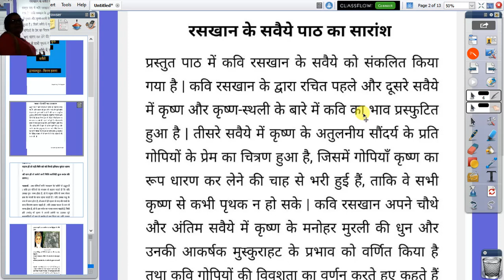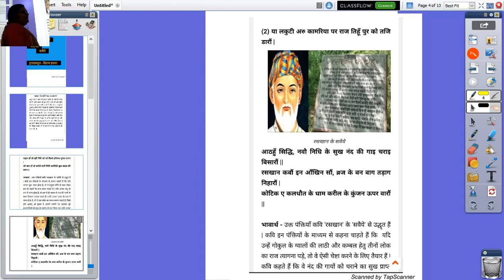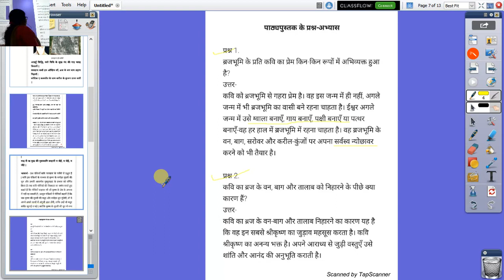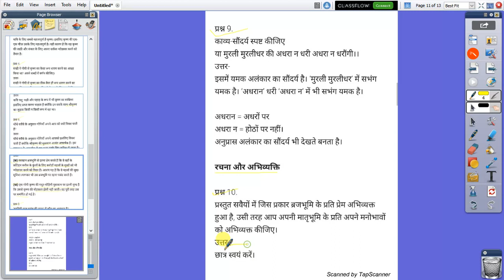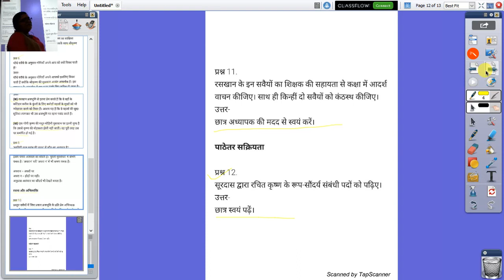कक्षा ९ वी हिंदी पाठ ११ सवैये